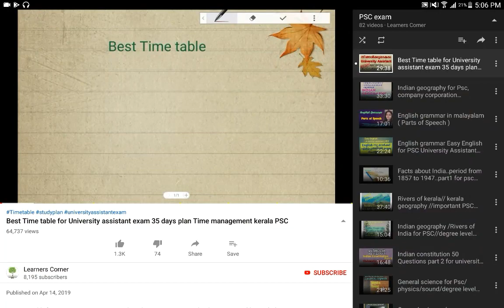General science previous year questions for UNIVERSITY ASSISTANT VEO